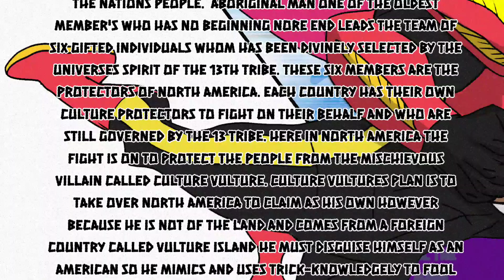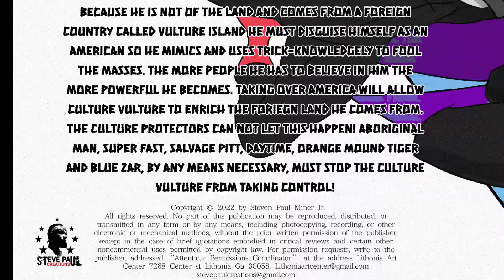Culture Protectors 1 n 2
So I decided to go ahead and dropped the  Culture Protectors 1st issue page by page. Hope yall enjoy the way I formatted for social media and hopefully in the near future I can produce physical copies of the book. I created wrote did the art and everything from top to bottom. This book was finished earlier this year. Thanks in advance and much respect.